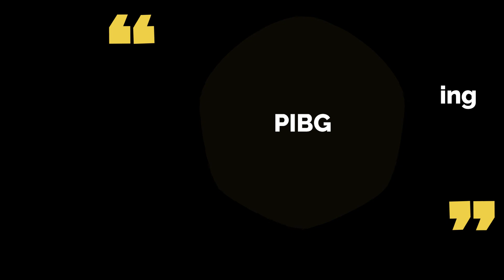SMKTIS BERBICARA INTRO CLIP (extended version)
Klip penuh video intro bagi program SMKTIS BERBICARA.